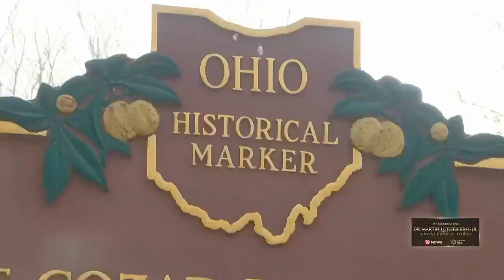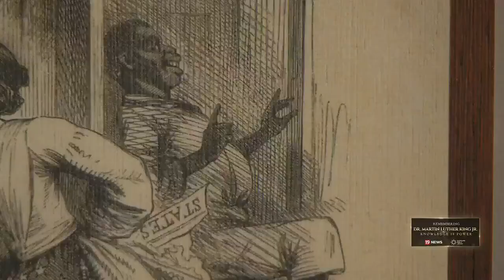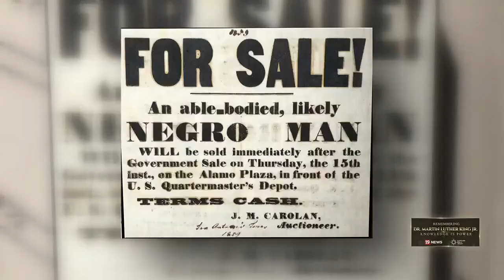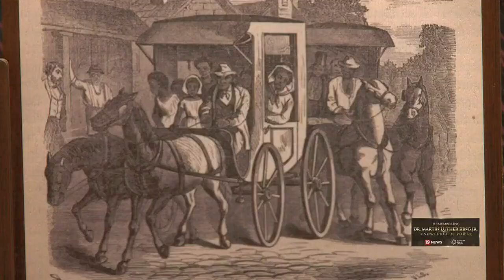You can learn Northeast Ohio’s history of anti-slavery activism at Cozad-Bates House